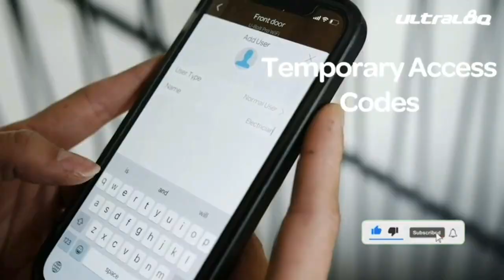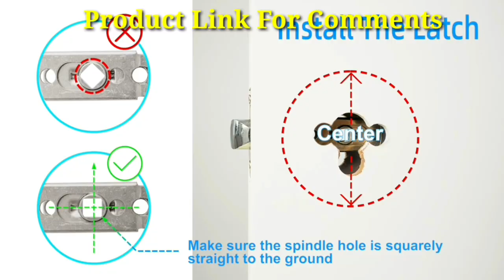Smart Lock Dermum Biometric ! Entry Door Locks with Handle !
WiFi Smart Lock Dermum Biometric Fingerprint Keyless Entry Door Locks with Handle Digital Electronic Keypad Deadbolt App Control Auto Lock Front Door Home Office Airbnb Gateway Included

Foxgard Smart Fingerprint Door Lock Keyless Entry Door Lock with Handle Biometric Door Lock Room Door Lock for Home Storage Bedroom Office and Other Private Spaces Silver

sifely smart lock review
tuya smart door lock installation
sifely smart lock reset sifely gateway
sifely smart lock wifi gateway
foxgard smart fingerprint door lock
how to set up fingerprint door lock
sifely keyless entry door lock installation
geek smart fingerprint door lock
fingerprint door knob
smonet smart lock installation

fingerprint
door handle

((Product Link))